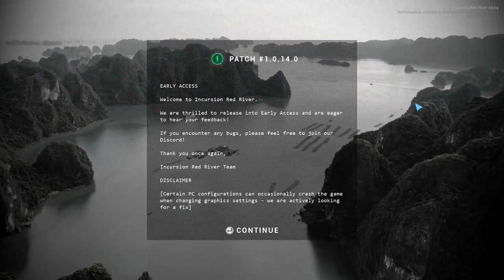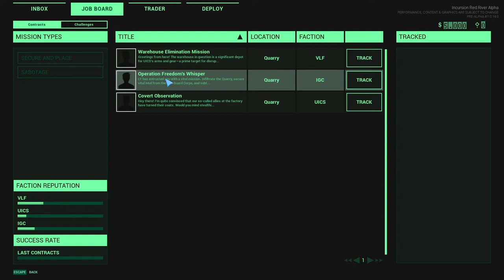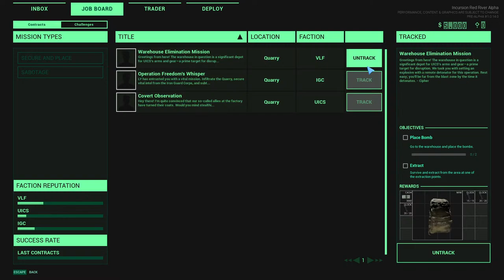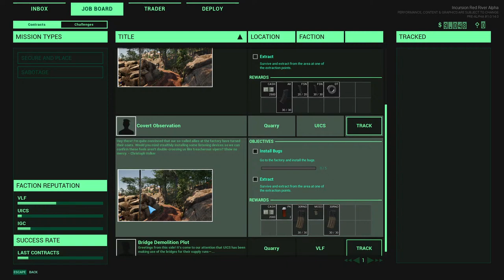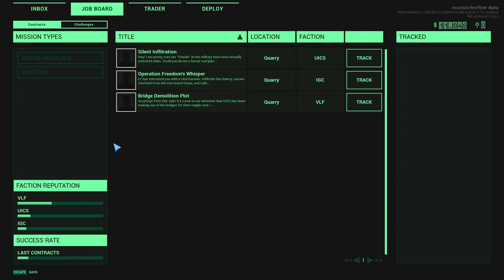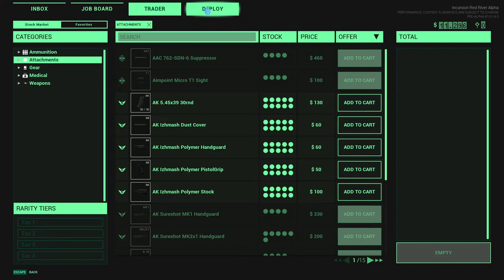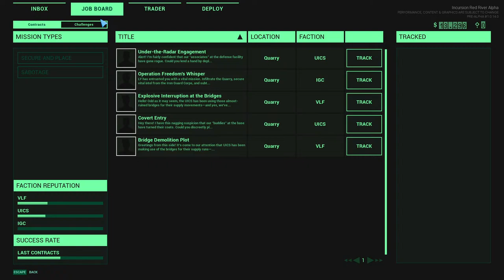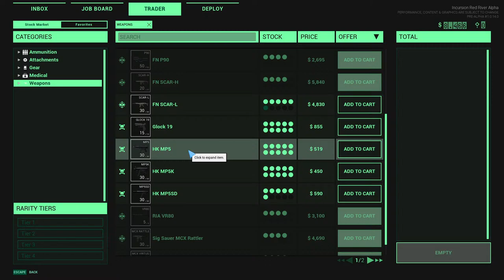INCURSION Red River: First Impressions [LIVE]!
TIMELINE:
0:00 Introduction & Impressions
9:50 1st Deployment & First Impressions
54:20 1st Extraction
1:03:50 2nd Deployment - NIGHT (Death)
1:09:10 3rd Deployment - NIGHT
1:21:30 MIC ACCIDENTALLY MUTED AFTER GUNFIGHT
1:27:54 4th Deployment - UNMUTED MIC. APOLOGIES.
1:38:12 Longest Gunfight
1:46:42 M4A1 RMR Gunfight & Death
1:51:18 Last Deployment - DAY
2:06:20 TESTING FIREARMS
2:06:25 M4A1 Carbine
2:08:08 FN MK16/SCAR-L
2:08:50 Firearm Customization
2:12:32 SIG P320 & Mechanics Explained
2:15:22 Benelli M2 & TRIGGER FINGER FUN!
2:19:40 FINAL CONCLUSION AND OPINIONS. MUST WATCH.

[Controller]
SCUF Instinct Pro Performance XBOX Series S | X Controllers (Works on PC) (Amazon Links)
[Thumb Grips]
KontrolFreek FPS Galaxy Purple for PS4/PS5 (Amazon Links)
KontrolFreek CQC for XBOX ONE and XBOX Series X (Amazon Links)
[My PC Equipment]
GLORIOUS Model O 69G SuperLight Mouse (Amazon Link)
RAZER Kraken V3 HyperSense Headset (Amazon Link)
RAZER BlackWidow Mechanical Gaming Keyboard (Amazon Link)
BenQ Zowie XL2540K 24.5 Inch 240hz Gaming Monitor (Amazon Link)

(Amazon Link)
(Amazon Link)
Meta Quest 3 Link Cable (Amazon Link)
Meta Quest 3 Controller Grips & Cover Protector (Amazon Link)
Meta Quest 3 Syntech Hard Carrying Case (Amazon Link)
Meta Quest 3 Silicone Facial Interface (Amazon Link)

I will respond as soon as I can.
I rarely stream, but when I do, I try my best to make the interactions count and I will put the viewers (you) first.

Hello everyone, TACWolf here bringing you some awesome content!

I make Montage's, walkthrough's and/or gameplays, shoutouts, Tips and Tricks, Gun Videos, Airsoft, VLOGS, and other fun stuff all in the future!